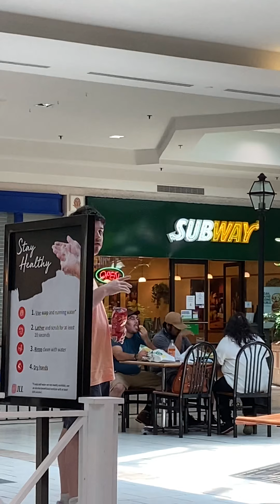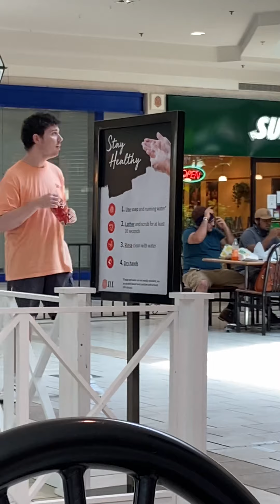July 12, 2020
Jake at Mall 07/12/2020